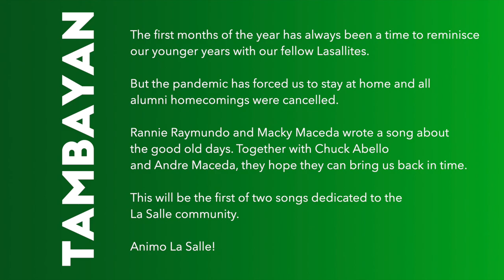Tambayan with Rannie, Macky, Chuck and Andre | AnimoMagazine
The first months of the year has always been a time to reminisce our younger years with our fellow Lasallites.

But the pandemic has forced us to stay at home and all
alumni homecomings were cancelled.

Rannie Raymundo and Macky Maceda wrote a song about
the good old days. Together with Chuck Abello and Andre Soler, they hope they can bring us back in time.

This will be the first of two songs dedicated to the La Salle community.

Animo La Salle!